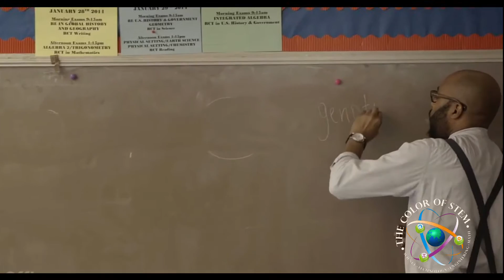Dr. Christopher Emdin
Associate Professor at Teachers College, Columbia University and the author of “Urban Science Education for the Hip-Hop Generation”. Dr. Emdin has found that classrooms with the most success in engaging students in STEM have moved beyond teaching straight science, technology, engineering and mathematics and taken a more interdisciplinary approach … Dr. Emdin is keeping it real and “Droppin Science.